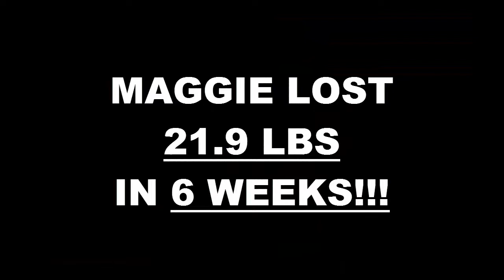Fresno Weight Loss Fitness 6 Week Challenge Results - Maggie Villatoro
We will now check the result of Maggie's 6 week weight loss challenge!